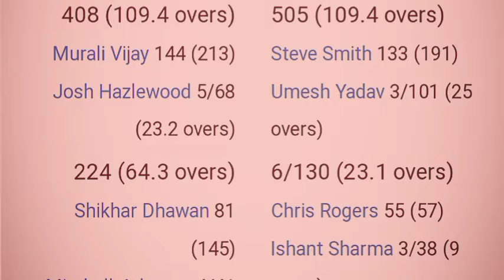Border Gavaskar Trophy Nearly Bigger Than Ashes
Kyu log ab ashesh se zyada border Gavaskar trophy dekhna pasand karte hai